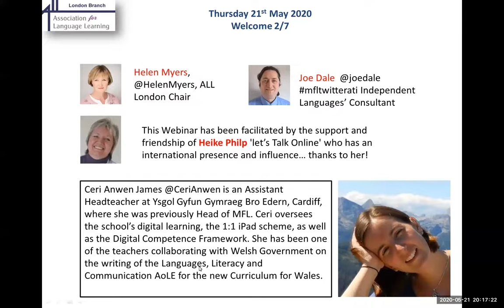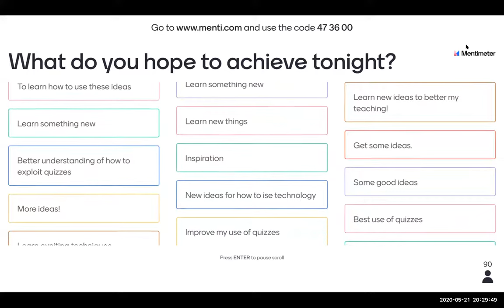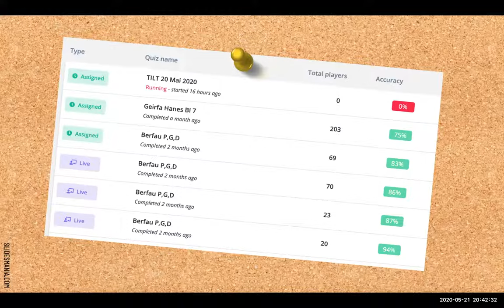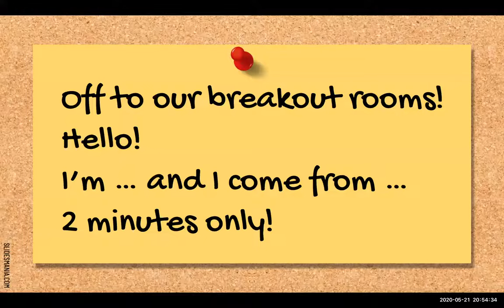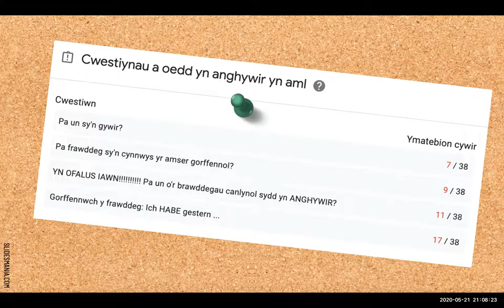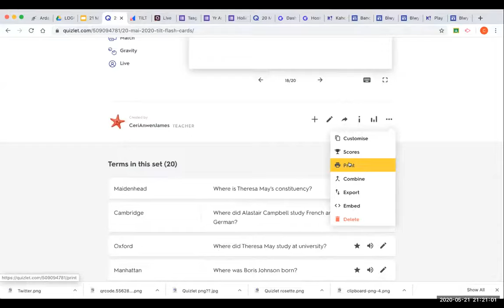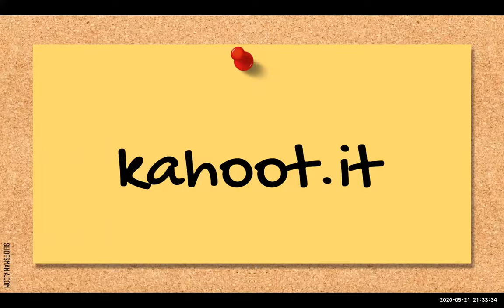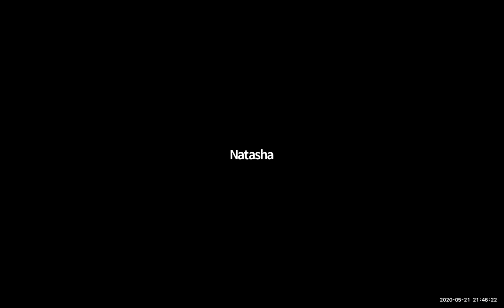Interactive Quizzing for Distance Learning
In this TiLT webinar organised by the Association for Language Learning and supported by Linguascope, Ceri Anwen James (@CeriAnwen) looks at various options for quizzing that pupils can undertake from home, as regular homework or as distance learning. She looks at different types of questions that check understanding and that could be incorporated into a wider departmental assessment for learning strategy. The webinar also looks at some pupils’ favourites, and you will learn how they can be set up as homework.

Ceri Anwen James @CeriAnwen is an Assistant Headteacher at Ysgol Gyfun Gymraeg Bro Edern, Cardiff, where she was previously Head of MFL. Ceri oversees the school’s digital learning, the 1:1 iPad scheme, as well as the Digital Competence Framework. She has been one of the teachers collaborating with Welsh Government on the writing of the Languages, Literacy and Communication AoLE for the new Curriculum for Wales.